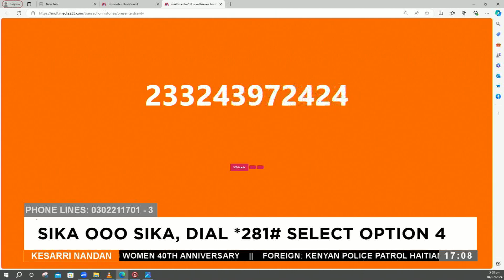Kesarri Nandan Chat Room on Adom TV (04-7-24)